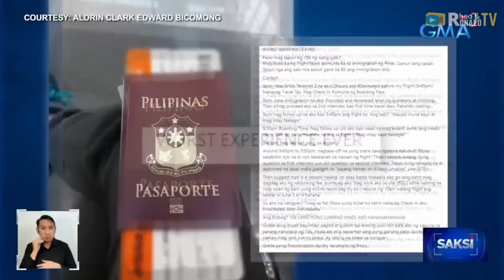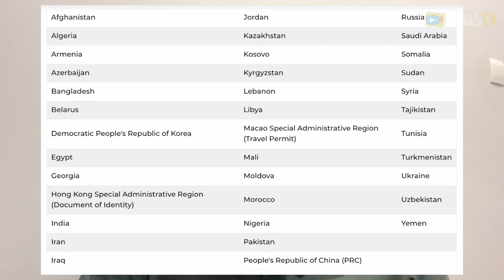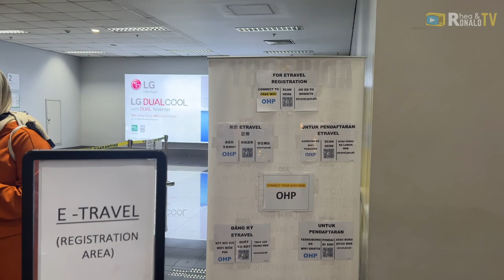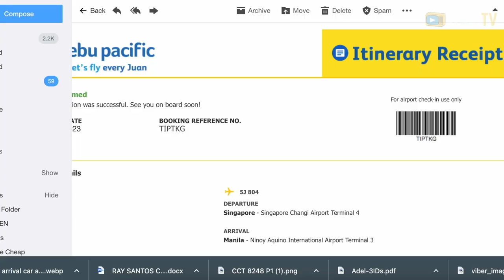Singapore Travel Requirements 2023 August | Philippines to Singapore Travel Guide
Are you travelling to Singapore for a concert? for tour? first time traveller?  this video will be your best singapore travel requirement guide. It is easy to travel to singapore anywhere in the world as long as you know what proper travel documents and requirements you need to prepare ahead.

Singapore travel requirements:
- SG Arrival Card (2 days before)
- Passport
- Flight Ticket with return date
- No more covid requirements (vaccine, test & insurance)

Arriving From Philippines:
- Etravel Departure (3-4 days before)
- Entry Visa is not required